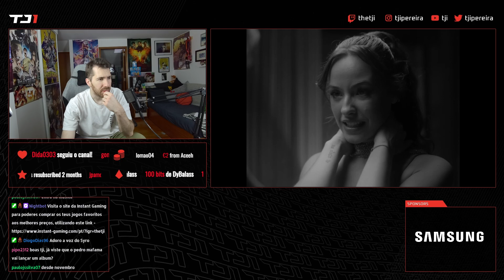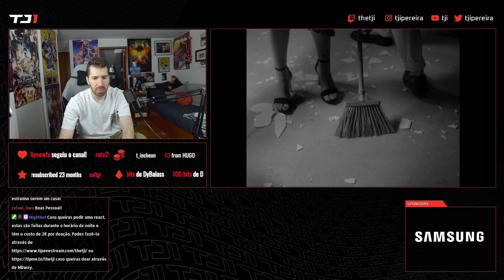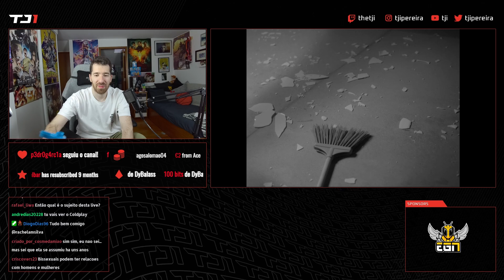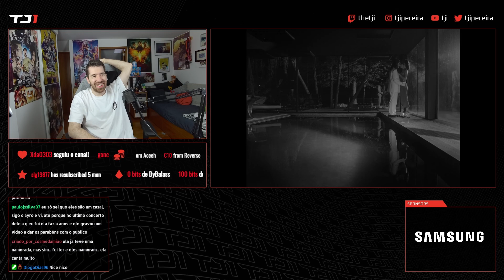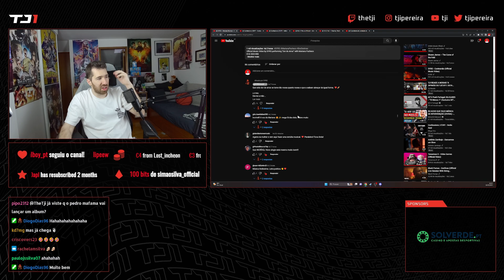TJI REAGE A SYRO X MARIANA PACHECO - DOR DE AMAR